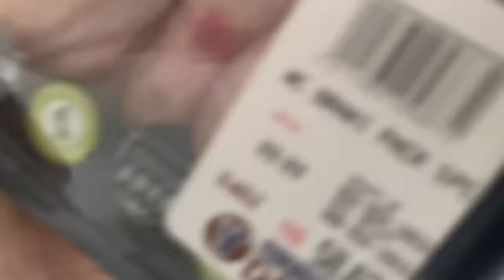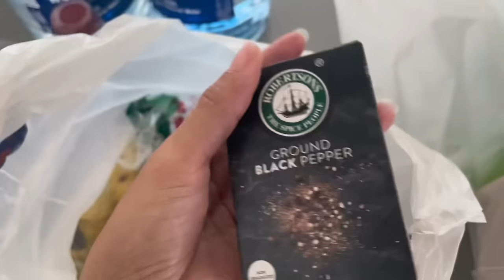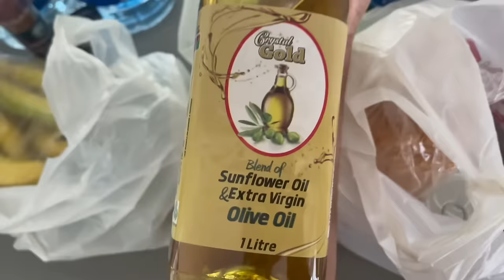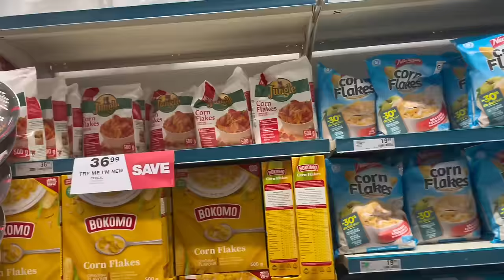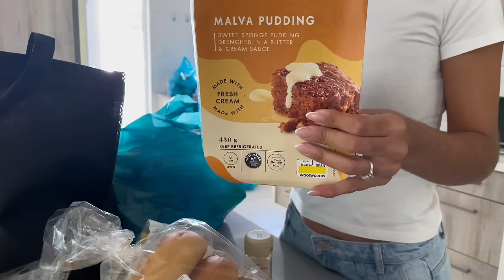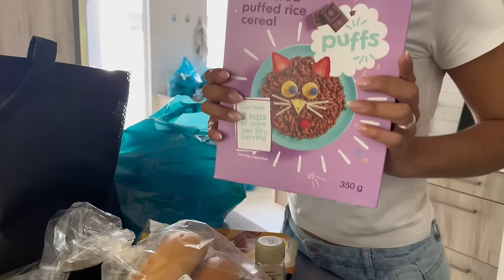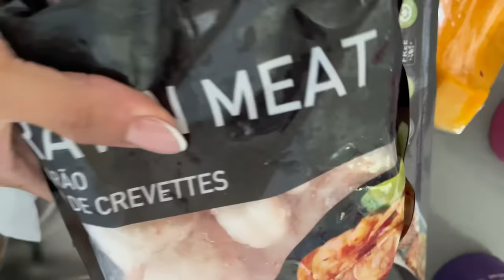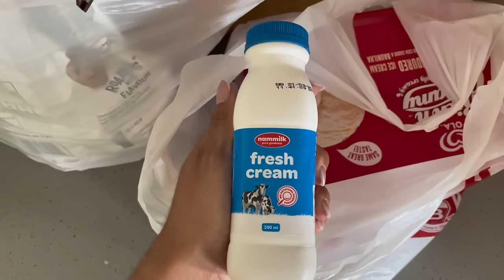WEEKLY GROCERY HAULS and Everything In-between| Michelle Scott | Namibian YouTuber.